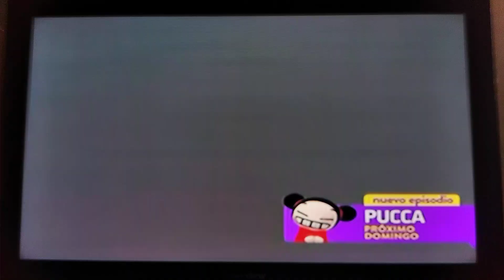Mi perro Pat en Inglés Julieta, la muñeca